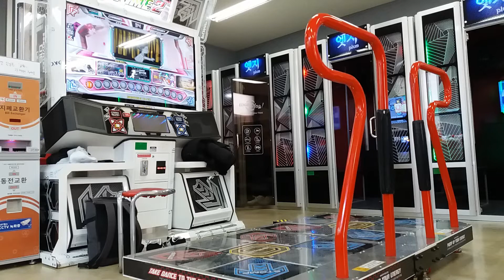UCS By NEWBEEEEE | Rock the house S26 | rock the single house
[NACO]'s UCS PLAY SERIES #100

UCS 제작자 : NEWBEEEEE
곡명 : Rock the house
난이도 : S26

아래 설문지 제출을 통하여 UCS 플레이를 요청 할 수 있습니다.

아래 링크를 통하여 현재 UCS 요청 상황을 확인 하실 수 있습니다.